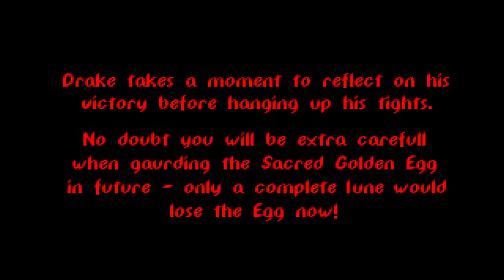Crazy Drake - Episode #6 - Slippery Snowland (Final Episode)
It's Time for The Final Episode!

Episode: Slippery Snowland

(Level 1)

Bonus: 80%

Kills: 100%

Eggs: 98%

(Level 2)

Bonus: 80%

Kills: 100%

Eggs: 100%

(Level 3)

Bonus: 60%

Kills: 94%

Eggs: 13%

All Episodes Complete!

"Crazy Drake" Complete!